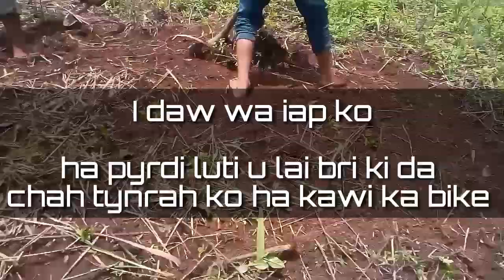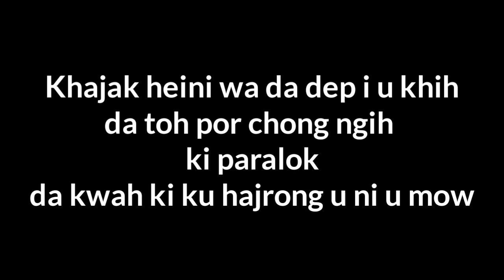Ka jing ia rap trei ia ki khun swet ha lyngkha korsyiem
A sayoo